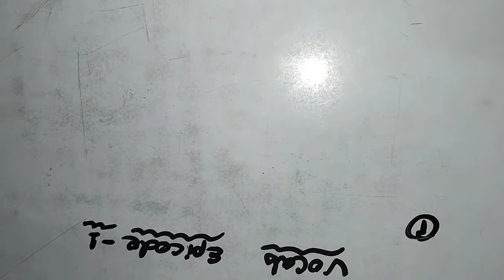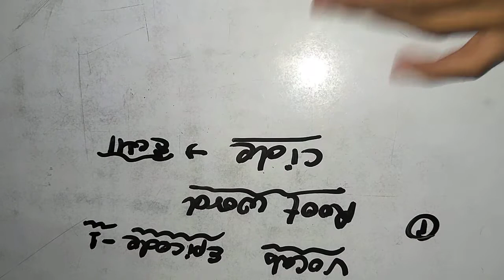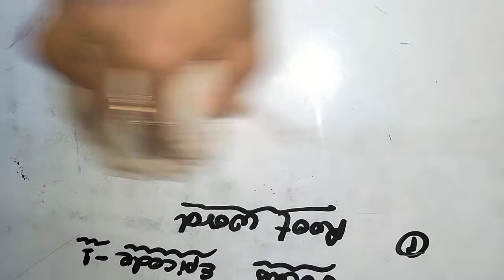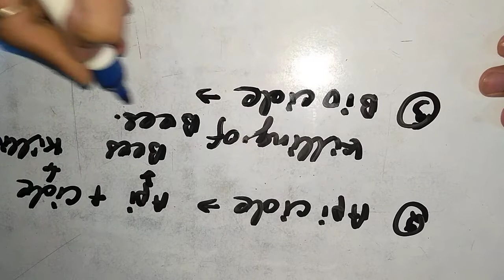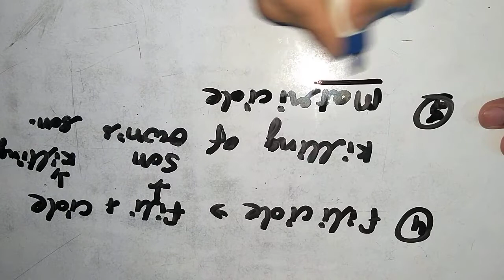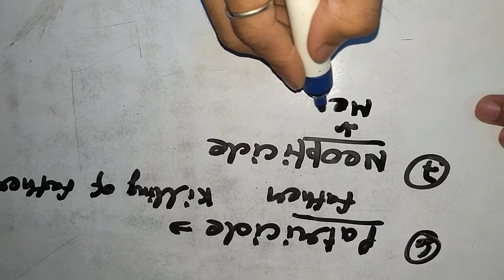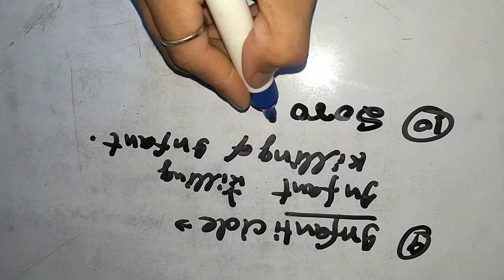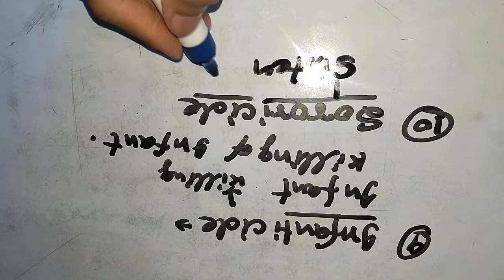Vocab EPISODE 1 ROOT WORD ,CIDE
By sanjeev tripathi